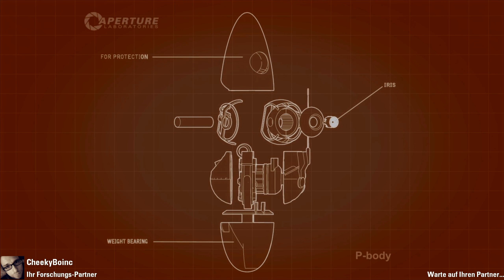Verstrahlt und eingekesselt ★ PORTAL 2 #11 ★ Let’s Play Together